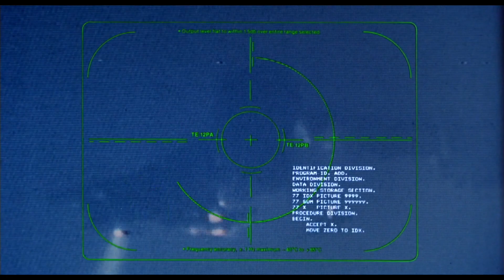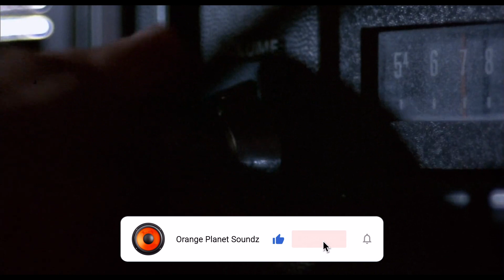Synthbart 81 - Flashback (80's Montage) Synthwave/Retrowave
Listen to Flashback, a Synthwave / Retrowave  track by Synthbart 81
This Instrumental is on the Album "Back to the 80's"
The Album is coming soon...on Vinyl, CD, Spotify & Co.